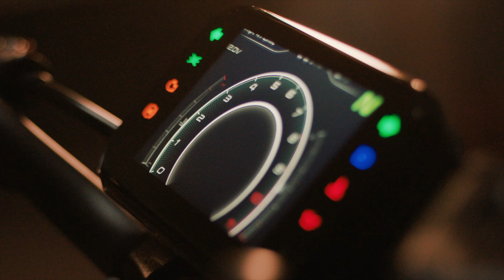Introducing The New 2024 CFMOTO Motorcycle Lineup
By CFMOTO USA: We're all unique. But there is one thing that unites us: we all ride. Sport. Cafe. Street. Gravel. Seasoned or green. CFMOTO's 2024 lineup of motorcycles calls all riders to join our celebration of two-wheel freedom with cutting edge design, leading tech features like standard ABS, cruise control, and TFT displays, premium components from names like Bosch, KYB, and Brembo, and a 2-year manufacturer's warranty. We may have different journeys, but we all have two wheels in common.

Now introducing four new models: the aggressive 800NK, punchy 450NK, retro Papio SS, and playful Papio CL. Find them at Main Street Cycle in Tishomingo Mississippi.